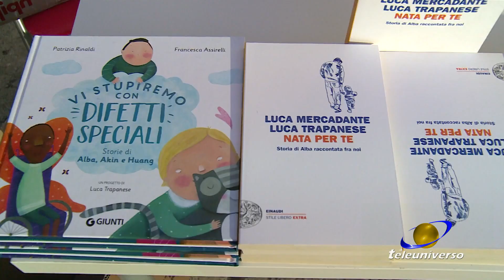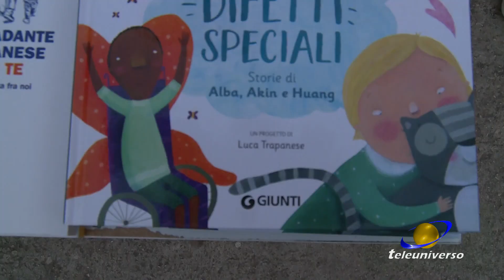VEROLI: Festival Belle Storie del 16-07-2021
A Veroli è nato il festival delle “Belle Storie” grazie a don Dino Mazzoli. Ospite della prima edizione l’autore Luca Trapanese, che ha raccontato in due libri la sua esperienza di vita da padre sigle di una bimba con la sindrome di down.